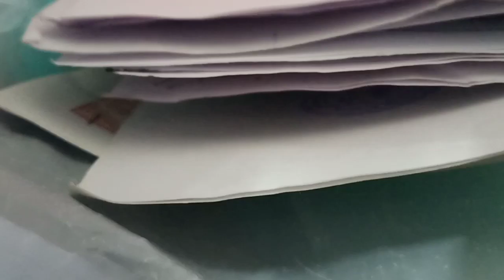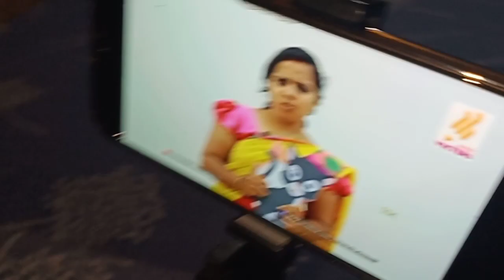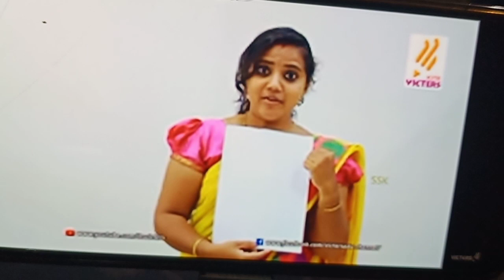സായി ടീച്ചറുടെ ക്ലാസിൽ ഹന്നയും സഹ്റയും..... മിട്ടുപുച്ചേ... തങ്കു പൂച്ചേ 😘😘